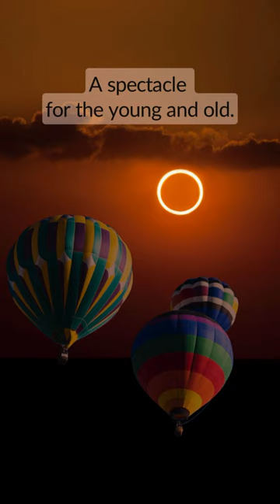Solar Eclipse: Albuquerque, October 14! 🤩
October 14th promises a visual treat as Albuquerque's Balloon Fiesta coincides with a breathtaking annular eclipse. Witness vibrant balloons take flight against the backdrop of a ringed sun. A blend of man-made wonder and nature's celestial spectacle.